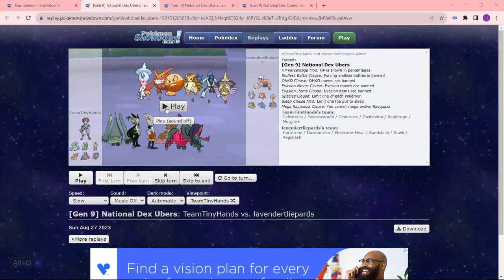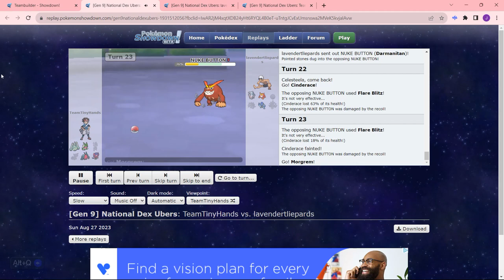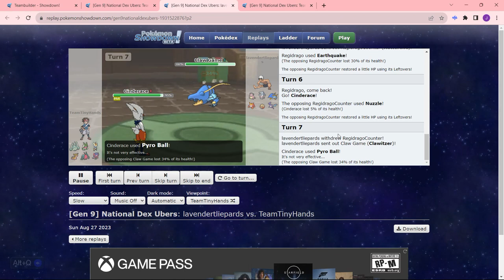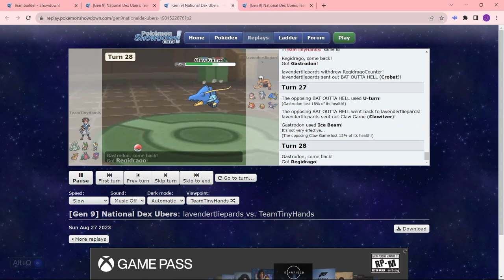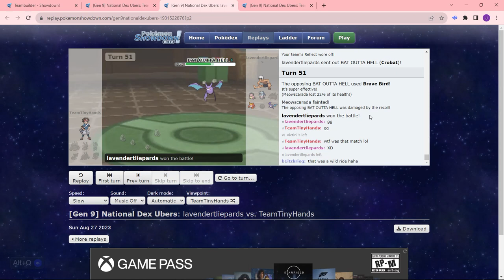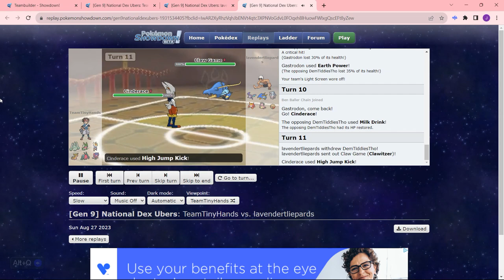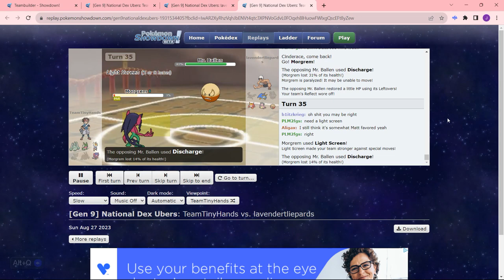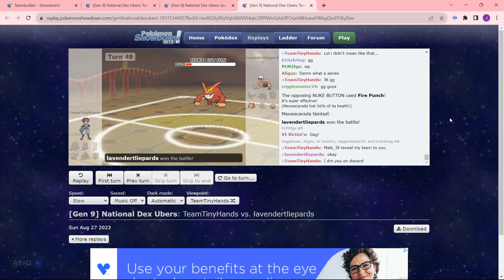NCPL Season 9 Round Of 16 Review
Hello everyone! Welcome back to the channel, or welcome if you are new. After our very chaotic battle with Matt, we are officially out of the running for the NCPL Title for this season. Here is the review of the battle pointing out our mistakes and where the tides started to lean in Matt's favor. Still, regardless of this outcome, having a chance of facing the defending champ is such an honor and it was great fun! With this, this is the end of our fights in the NCPL Season 9 Draft League. Come back next time for our end of season review, going over my final thoughts and takeaways from our rookie career and what the future holds for this channel regarding Season 10.

Music Used
1) Sonic Frontiers Blood Flow (Knuckle's Theme)  by Tomoya Ohtani, Hiroshi Kawaguchi, Kenichi Tokoi, Kenji Mizuno, Takahito Eguchi

2) Sonic Frontiers Second Wind (Sonic's Theme) by Tomoya Ohtani, Hiroshi Kawaguchi, Kenichi Tokoi, Kenji Mizuno, Takahito Eguchi

3) Sonic Frontiers Another Passage (Tails' Theme) by Tomoya Ohtani, Hiroshi Kawaguchi, Kenichi Tokoi, Kenji Mizuno, Takahito Eguchi